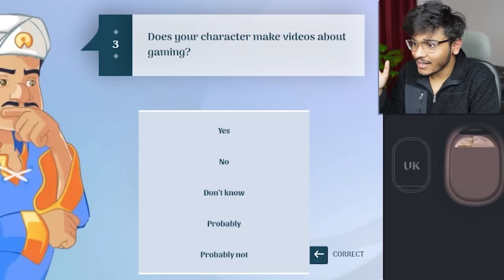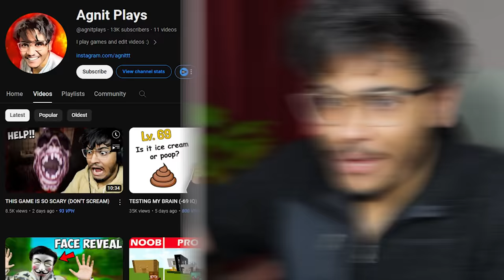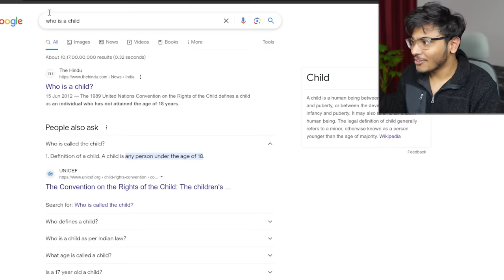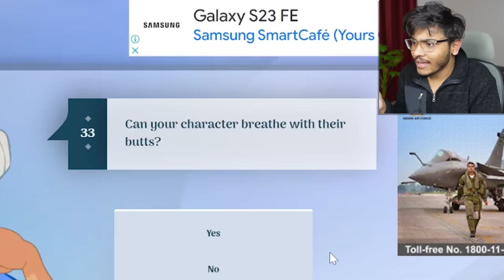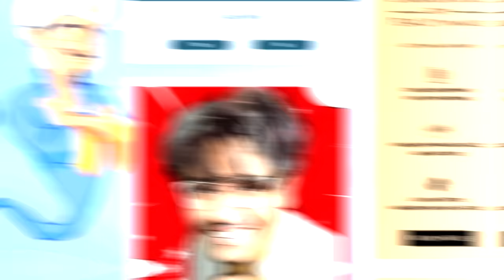CAN AKINATOR GUESS ME ?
CAN AKINATOR FIND ME ?